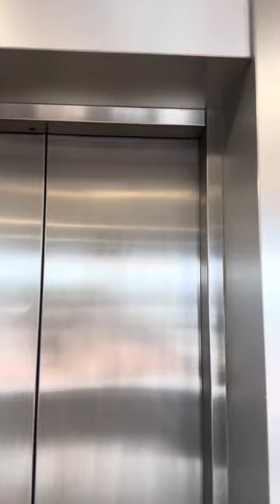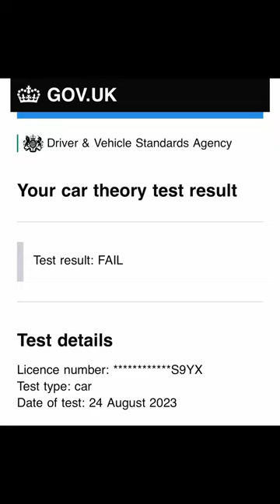Times I Failed Car Theory test in the UK 🇬🇧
What has your experience been like when you fail?

Sad right?

Yeah I know but what makes us stronger and better is the ability to always try again when we fail because truthfully it’s failure that births success.

The process does not always promise to be easy but it gonna be worth it in the long run.

Never quit!!!